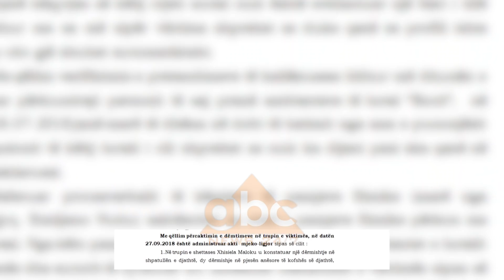Rexhep Rraja mbetet në qeli, Gjykata e Krujes konfirmon arrestin me burg| ABC News Albania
Pasi u njoh me vendimin e gjykatës që la në fuqi masën e sigurisë të caktuar të shtunën, 24-vjeçari  Rraja bëri jashtë gjykatës një koment të shkurtër për kreun e Partisë Demokratike, Lulzim Basha.

24-vjeçari Rrexhep Rraja ishte transportuar mëngjesin e së martës nga paraburgimi i drejtorisë së policisë së Durrësit drejt Gjykates së Krujës.

Jashtë ambienteve të gjykatës, kishte shumë mbështetës, të afërm dhe miq të të riut, por edhe forca policie për çdo të papritur.

Në  seancën me dyer të mbyllura Rexhep Rraja ka deklaruar se nuk e ka dhunuar Xhisiela Malokun dhe konflikti mes tyre ka qenë diçka e momentit.

Por prokurorja Mirela Kapo, e cila ka pasur ne dore dosjen e Rrajes qe pas referimit te  ceshtjes nga policia, kërkoi që i riu te mbahet në gjendje “arresti ne burg”, pasi ka rrezik të prishë provat ose mund të largohet. Si provë, organi i akuzës paraqiti edhe një përgjim ambiental ndërmjet Rrexhep Rrajas dhe Xhisiela Malokut të kryer në ambientet e prokurorisë së Krujës, si edhe raportin e ekspertizës mjeko-ligjore kryer për vajzën.

Ka mjaftuar argumentimi vetëm për pak minuta nga ana e përfaqësueses së akuzës që edhe gjyqtarja Enkelejda Hoxha të lërë në fuqi masën e sigurisë “arrest në burg” për 24 vjeçarin.

Rrexhep Rraja akuzohet për “përndjekje”, pas denoncimit të bërë nga ish- e dashura e tij Xhisiela Maloku, në 21 korrik të këtij viti.

Gazetar ABC News: Andi Qosja

/abcnews.al